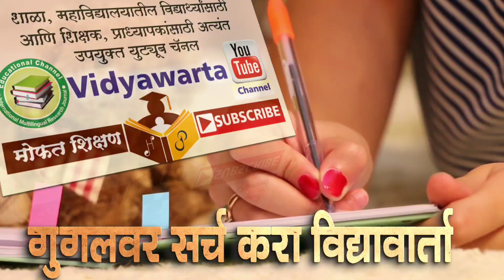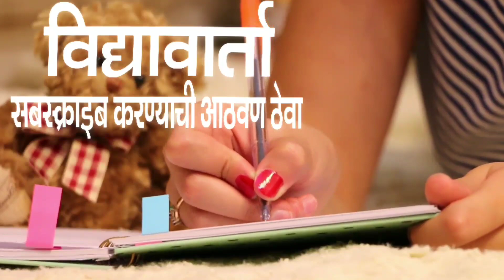Ku. Snehal Prakashrao Wadbude : छत्रपती शिवराया विषयी चा रोमहर्षक पोवाडा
स्पर्धा परीक्षा मार्गदर्शन / राज्यशास्त्र  MPSC /UPSC exam, Political Science Concept, Marathi Competition study, Dr. Gholap Bapu Teaching

Also If You If You helpful This Video Give This Video please Thums up it's Really Appreciated